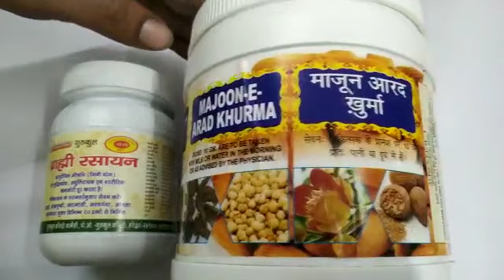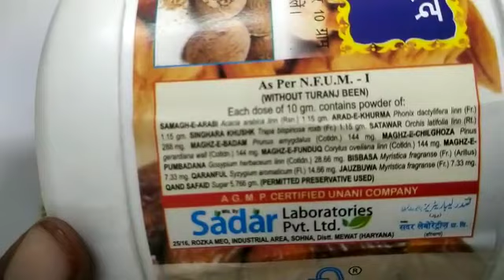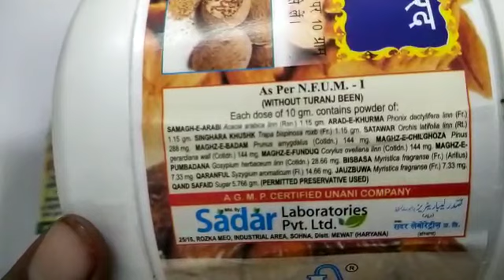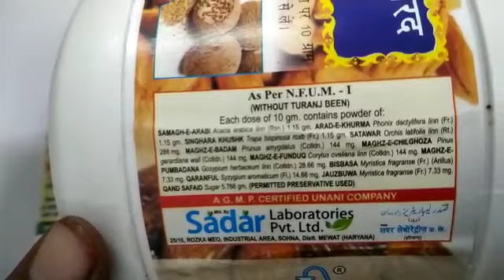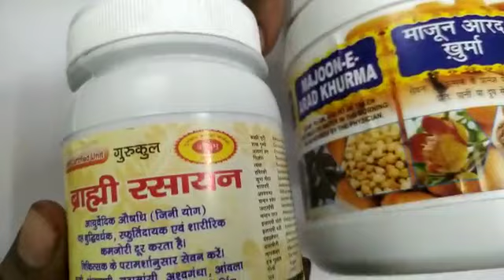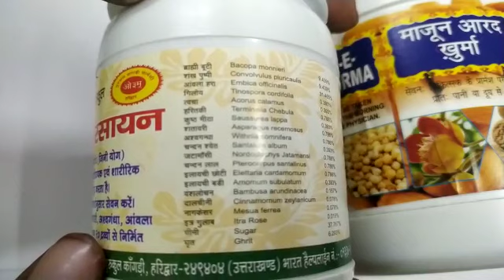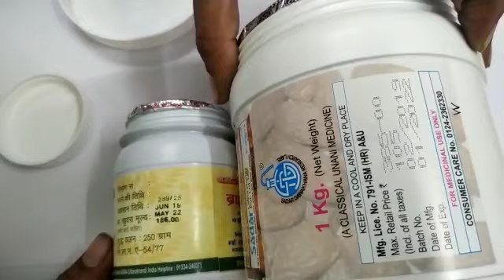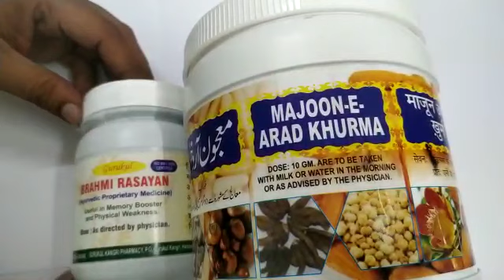शारीरिक और मानसिक ताकत का खज़ाना ५० साल पुराना नुस्खा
Gurukul Brahmi Rasayan is an ayurvedic remedy that improves memory, mental strength, cognition, immunity, general well-being etc. It is regarded as an excellent cerebral tonic. It is a paste of herbs and fruits that provide essential nutrients required to increase brain power. The Rasayan can also improve physical strength and health upon regular consumption as it provides the essential energy that people require to lead a healthy life.

Key Ingredients:
Amla
Shankhpushpi
Ghee
Dashmoola
Pippli
Haridra
Guduchi
Bala
Vidanga

Key Benefits:
Is a natural remedy for stress and chronic tiredness
Improves intelligence, memory and immune power
It is a good rejuvenator and anti-ageing formula which also acts as an antioxidant
Reduces degenerative process of cells
It improves memory and strengthens the body

गुरुकुल ब्राह्मी रसायन एक आयुर्वेदिक उपाय है जो स्मृति, मानसिक शक्ति, अनुभूति, प्रतिरक्षा, सामान्य कल्याण आदि में सुधार करता है। इसे एक उत्कृष्ट मस्तिष्क टॉनिक माना जाता है। यह जड़ी-बूटियों और फलों का पेस्ट है जो मस्तिष्क की शक्ति को बढ़ाने के लिए आवश्यक पोषक तत्व प्रदान करता है। रसायन नियमित खपत पर शारीरिक शक्ति और स्वास्थ्य में भी सुधार कर सकता है क्योंकि यह लोगों को स्वस्थ जीवन जीने के लिए आवश्यक ऊर्जा प्रदान करता है।

मुख्य सामग्री:
अमला
Shankhpushpi
घी
दशमूल
पिप्पली
हरिद्रा
Guduchi
बाला
विदांग

महत्त्वपूर्ण फायदे:
तनाव और पुरानी थकान के लिए एक प्राकृतिक उपचार है
बुद्धि, स्मृति और प्रतिरक्षा शक्ति में सुधार करता है
यह एक अच्छा कायाकल्प और एंटी-एजिंग फॉर्मूला है जो एक एंटीऑक्सीडेंट के रूप में भी काम करता है
कोशिकाओं की अपक्षयी प्रक्रिया को कम करता है
यह याददाश्त में सुधार करता है और शरीर को मजबूत बनाता है

Majun Arad Khurma is a Unani medication commonly used for improving men health problems. This medicine is prepared from a blend of dates with some other seeds and herbs that are known to possess strong medicinal powers in increasing the sperm count.

Uses, Effectiveness and Mechanism of Action of Majun Arad Khurma
Low sperm count The incidence of male impotency has risen drastically over the past few decades due to an increased consumption of junk foods, animal proteins, coffee, tea, and carbonated drinks. These unhealthy lifestyle choices affect the production of sperms resulting in impotency. It increases the sperm count and also improves the sperm quality and motility. This helps to increase the probability of the healthy sperms reaching the uterus and fertilization with the egg produced in the woman’s ovaries resulting in conception.
Digestive complaints Majun Arad Khurma can help to improve digestion and eases the passage of stools thus providing relief from constipation, flatulence, malnutrition
General weakness Majun Arad Khurma provides nourishment and improves the overall strength of the body. It is indicated in following health problems related to men like physical debility, Exhaustion, Fatigue, Tiredness and muscular weakness.

माजुन अरद खुर्मा एक यूनानी दवा है जिसका इस्तेमाल आमतौर पर पुरुषों की स्वास्थ्य समस्याओं में सुधार के लिए किया जाता है। यह दवा कुछ अन्य बीजों और जड़ी-बूटियों के साथ खजूर के मिश्रण से तैयार की जाती है जो शुक्राणुओं की संख्या बढ़ाने में मजबूत औषधीय शक्तियों के लिए जाने जाते हैं।

माजुन अरद खुर्मा की कार्रवाई का उपयोग, प्रभावशीलता और तंत्र
शुक्राणुओं की कम संख्या पिछले कुछ दशकों में जंक फूड, पशु प्रोटीन, कॉफी, चाय और कार्बोनेटेड पेय की बढ़ती खपत के कारण पुरुष नपुंसकता की घटनाओं में काफी वृद्धि हुई है। ये अस्वास्थ्यकर जीवनशैली विकल्प शुक्राणुओं के उत्पादन को प्रभावित करते हैं जिसके परिणामस्वरूप नपुंसकता होती है। यह शुक्राणुओं की संख्या को बढ़ाता है और शुक्राणु की गुणवत्ता और गतिशीलता में भी सुधार करता है। यह स्वस्थ शुक्राणुओं के गर्भाशय में पहुंचने और महिला के अंडाशय में उत्पादित अंडे के साथ निषेचन की संभावना को बढ़ाने में मदद करता है जिसके परिणामस्वरूप गर्भाधान होता है।
पाचन संबंधी शिकायतें माजुन अरद खुर्मा पाचन में सुधार करने में मदद कर सकते हैं और मल के मार्ग को आसान बनाते हैं जिससे कब्ज, पेट फूलना, कुपोषण से राहत मिलती है।
सामान्य कमजोरी माजुन अरद खुर्मा पोषण प्रदान करता है और शरीर की समग्र शक्ति में सुधार करता है। यह पुरुषों से संबंधित स्वास्थ्य समस्याओं जैसे शारीरिक दुर्बलता, थकावट, थकान, थकान और मांसपेशियों की कमजोरी में संकेत दिया गया है।